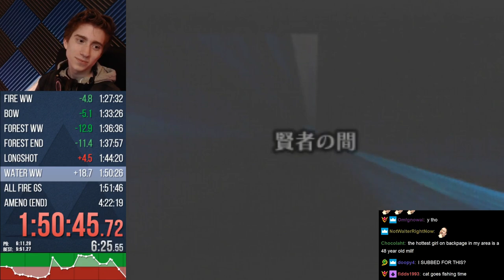Answering more dumb questions (Stream Recap)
with really dumb answers